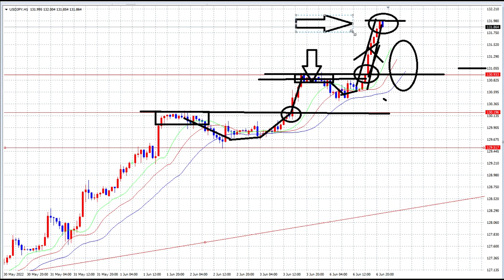【FX】131円前後で大き目ロットでBUYエントリーした結果